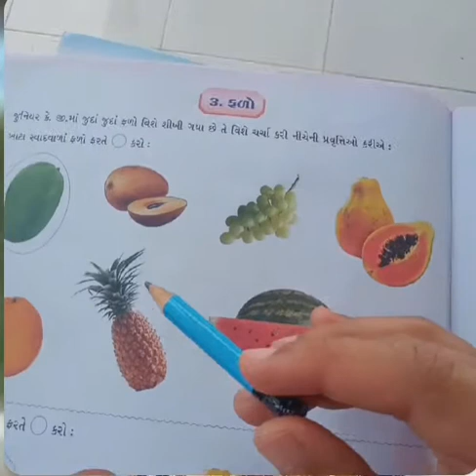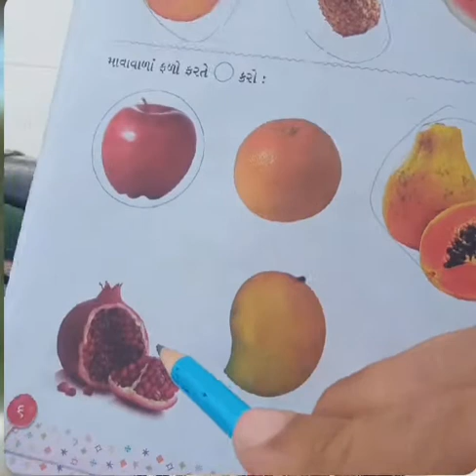સિનિયર ગુજરાતી મીડીયમ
સામાન્યજ્ઞાન.. પાઠ 3,4 ફળો અને શાકભાજી